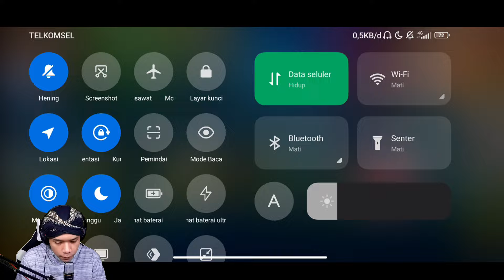Nekat All In 20k Gold Demi Spender 2 UR Terkuat ! Ninja Heroes New Era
Nekat All In 20k Gold Demi 2 UR Terkuat ! Ninja Heroes New Era